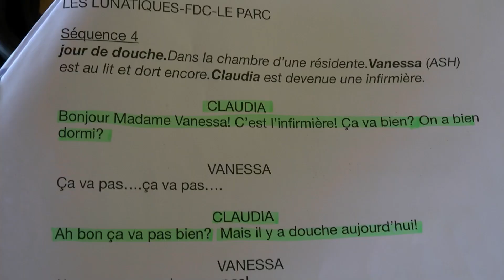EHPAD LE PARC LE COTEAU